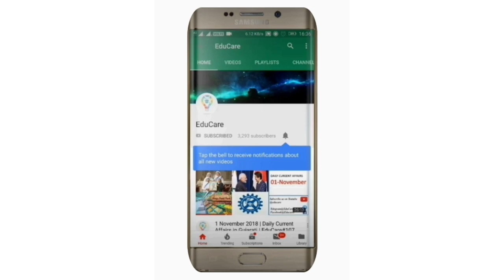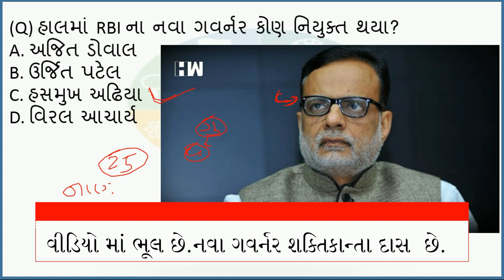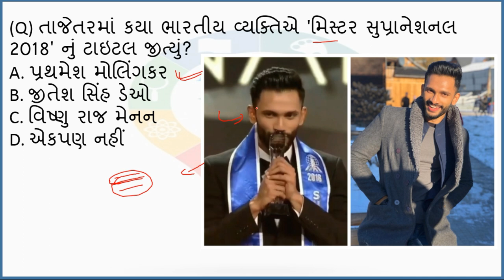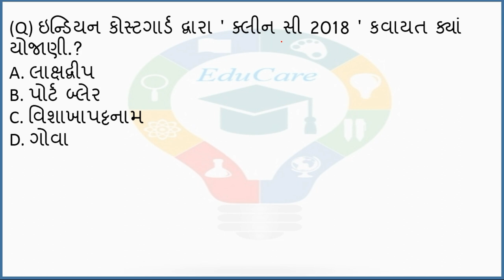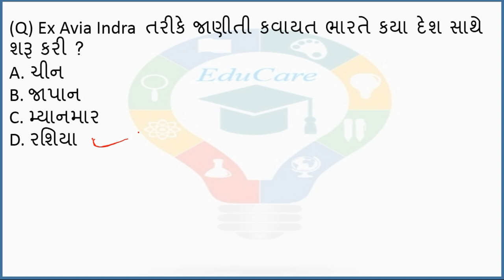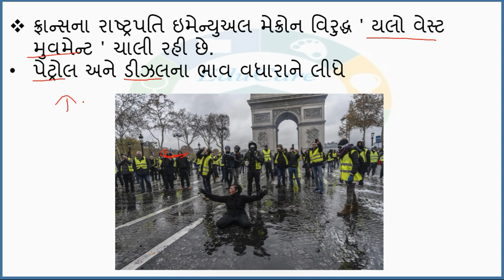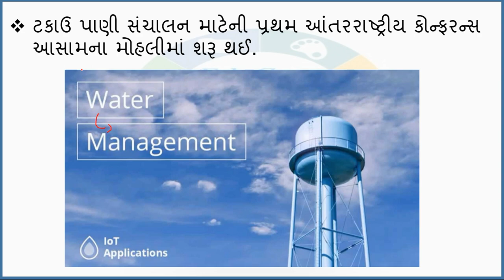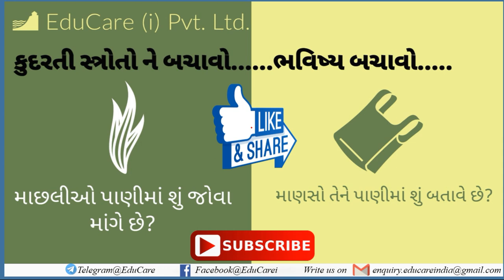12 December 2018 | Daily Current Affairs in Gujarati | EduCare#149